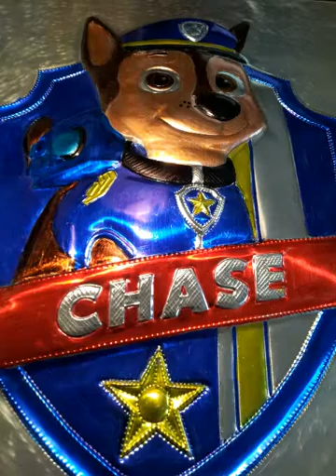Eugen Peter & Alexandra Nasca.Metal Embossed Art. Metaloplastie. Youghal, Ireland.